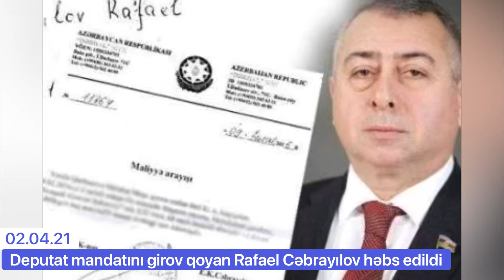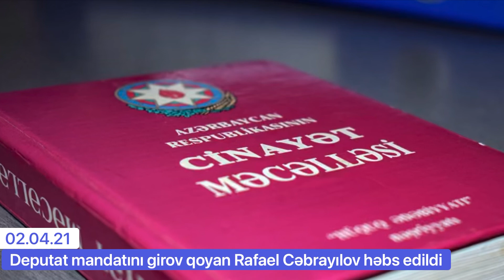Deputat mandatını girov qoyan Rafael Cəbrayılov həbs edildi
Bu barədə TƏK tv- ə Baş Prokurorluğun Mətbuat xidmətindən məlumat verilib.

Daşıdıqları vəzifə ilə bir araya sığmayan öz qanunsuz əməlləri ilə vətəndaşların hüquqlarını pozan, qarşılıqlı etimad əsaslı məmur-vətəndaş münasibətlərinə zərər vurmaqla dövlətin nüfuzuna kölgə salan şəxslərə qarşı prokurorluq orqanları tərəfindən kompleks tədbirlər davam etdirilir.

Belə tədbirlərdən biri kimi, Azərbaycan Respublikası Milli Məclisinin III, IV və V çağırış deputatı olmuş Cəbrayılov Rafael Kamil oğlunun öz qulluq mövqeyindən istifadə edərək külli miqdarda ziyan vurmaqla dələduzluq törətməsi və digər faktlar üzrə Cinayət Məcəlləsinin müvafiq maddələri ilə Baş prokuror yanında Korrupsiyaya qarşı Mübarizə Baş İdarəsində cinayət işi başlanmaqla ibtidai istintaqı aparılmışdır.

Aparılmış ibtidai istintaq zamanı Rafael Cəbrayılovun həmin vəzifədə olarkən qardaşı Cəbrayılov Rauf Kamil oğlu tərəfindən Bakı şəhər sakininə satılmış Bakı şəhəri, Binəqədi rayonu, M.Ə.Rəsulzadə küçəsində yerləşən 2 hektar torpaq sahəsinə mülkiyyət hüquqlarının dövlət qeydiyyatına alınması barədə çıxarışın əldə edilməsində köməklik göstərilməsi ilə əlaqədar ona müraciət etmiş vətəndaşa bu barədə yalandan vəd edərək, həmin adla sözügedən vətəndaşdan 240 min manat məbləğində pul vəsaitini alıb, şəxsi ehtiyaclarına sərf etməsinə və bununla da vətəndaşa külli miqdarda ziyan vurmasına əsaslı şübhələr müəyyən edilmişdir.

Qeyd edilən qanunsuz hərəkətləri ilə Rafael Cəbrayılovun deputatların fəaliyyətinin tənzimlənməsi sahəsində qüvvədə olan qanunvericiliyin tələblərinə əsasən vəzifələrini yerinə yetirməli olduğu halda öz qulluq mövqeyindən istifadə etməklə aldatma və etibardan sui-istifadə etmə yolu ilə özgə əmlakını ələ keçirməsinə dair əldə edilmiş kifayət qədər sübutlarla əsaslar müəyyən olunduğundan ona Cinayət Məcəlləsinin 178.3.2-ci (külli miqdarda ziyan vurmaqla dələduzluq) maddəsi ilə ittiham elan edilmiş və barəsində məhkəmənin qərarı ilə həbs qətimkan tədbiri seçilmişdir.

Hazırda Rafael Cəbrayılovun törətmiş olduğu cinayət əməllərinin tam dairəsinin, o cümlədən vətəndaşlara vurduğu ziyanın məbləğinin müəyyənləşdirilməklə zərərin ödətdirilməsi istiqamətində intensiv istintaq aparılır.